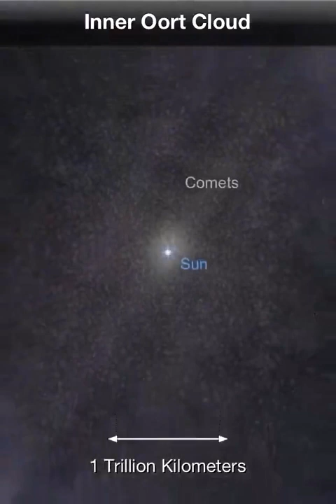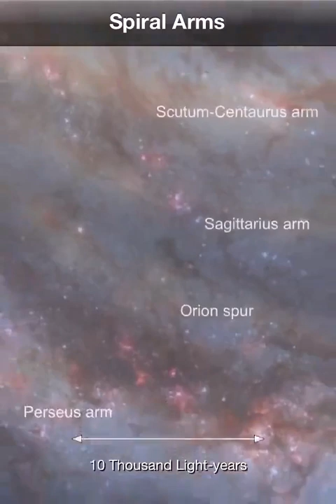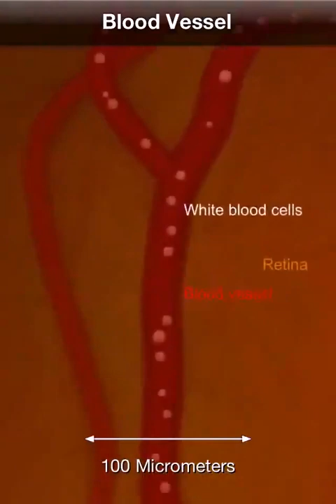WOW COSMİC POWER